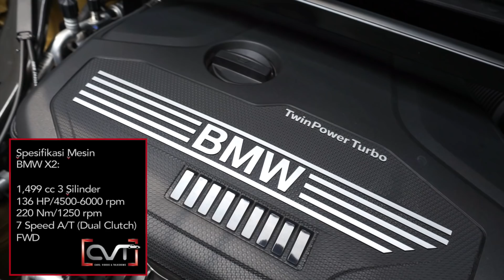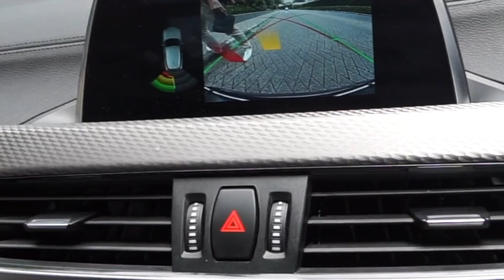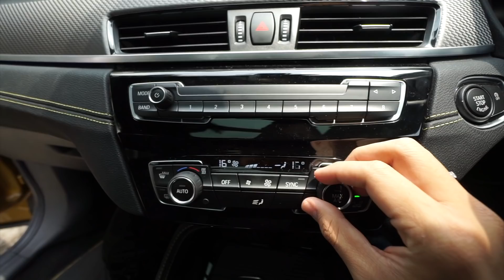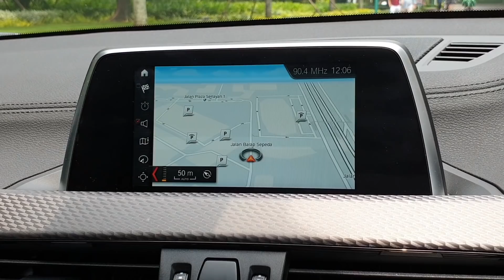CVT Review #29: The First Ever BMW X2 Indonesia | SUV Eksentrik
CVT (Cars, Videos & Talkshows) Indonesia

Pada Segmen review ini, reviewer kami Reza RFR berkesempatan Hadir dalam acara Test Drive mobil paling eksentrik dari BMW di tahun 2018 ini Yaitu BMW X2, Menggunakan basis yang sama dengan BMW seri 2 Gran Tourer yang di review Gopas sebelumnya, apakah sama rasa berkendaranya?, atau akan terasa lebih menyenangkan?, yuk kita lihat Reviewnya!

Tertarik Memiliki BMW?

Hubungi:
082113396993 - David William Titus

Videographer:
Gopas Tobing
Farris Erast
Reza RFR

Editor:
Reza RFR

Directed by:
Reza RFR